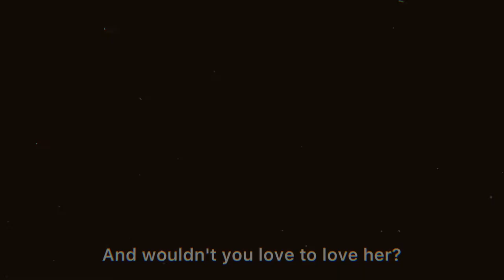The Blessed Rhiannon (MV)